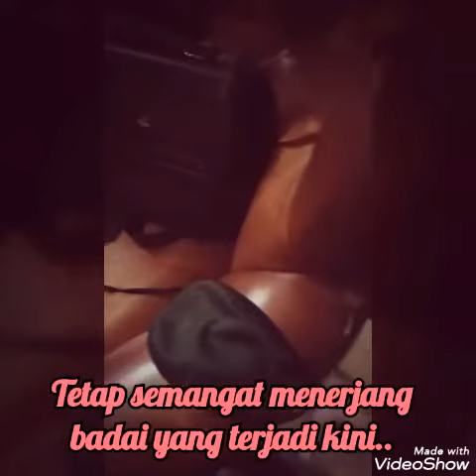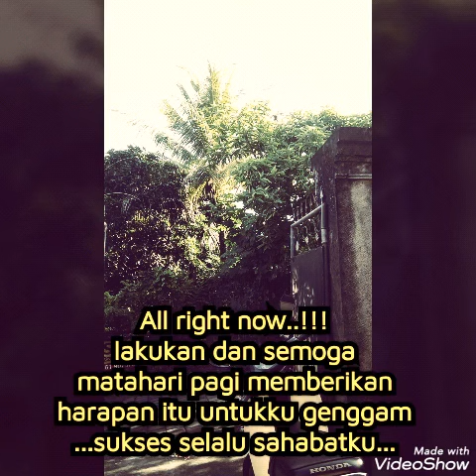Story of my life